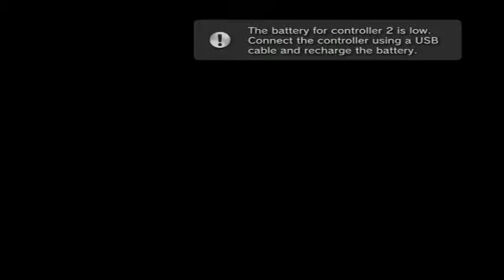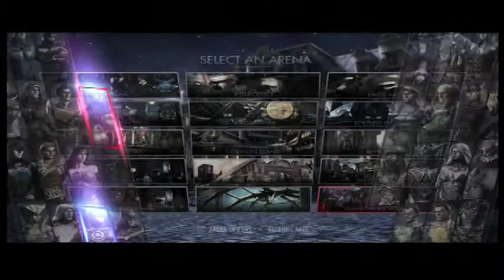lamilton taeshawn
Description here.